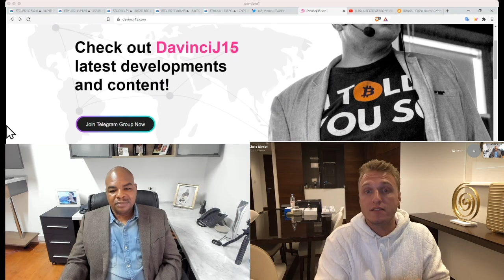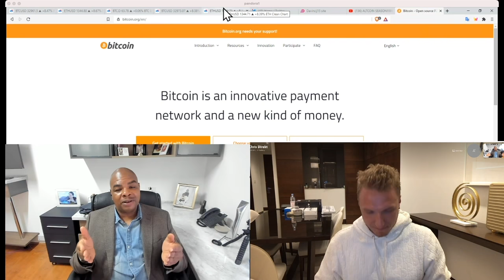Why we see Bitcoin going to $15’000’000 in a relatively short period!!! ft. MMCrypto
As Bitcoin [BTC] and Ethereum [ETH] continue to rise, what is the best way for people to positions themselves so they can receive benefit over the next 10 years?

Time Stamps:
00:00 intro
01:15 Do you trade or Hodl your Bitcoin
02:42 Where will Bitcoin go in 10 years?
07:40 Potential future risks for Bitcoin
13:53 Should I play the market to get more Bitcoin?
15:15 Outro

Reaching out to as many people as we can and helping out the crypto community is our main goal, this is why the DavinciJ15 YouTube channel is searching for people to help us out on our video translations (AUDIO DUB). Languages: Engish to - Spanish, Russian.

Thank you for your support👏🏼